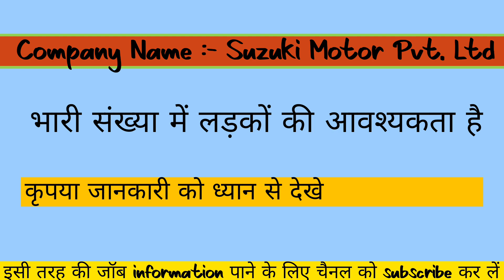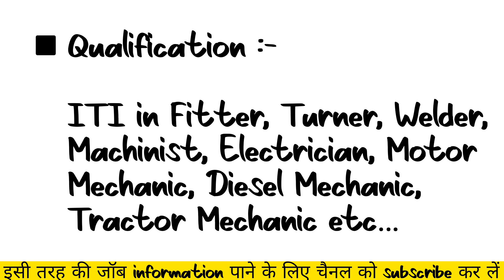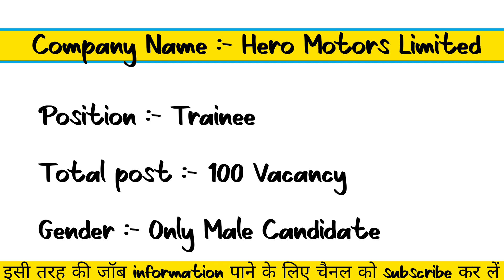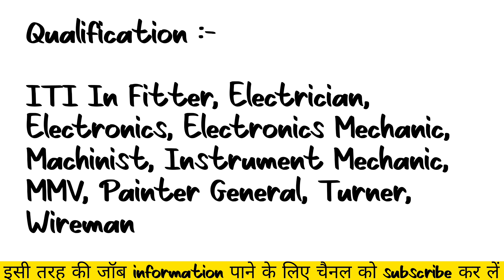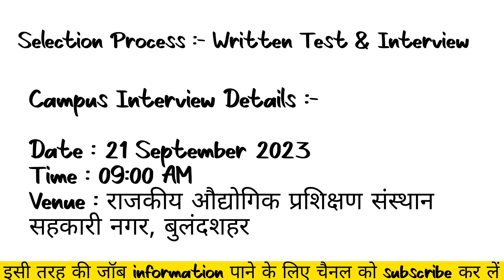private job vacancy 2023 | तीन बडी MNC COMPANY मे निकली जॉब जल्दी मौका दोबारा नहीं मिलेगा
भारत की तीन सबसे बडी कम्पनी में जॉब Vacancy Suzuki Moters Tata motors & hero Moto crop मे निकली जॉब vancancy ऐसा मौका दोबारा नहीं मिलेगा आईटीआई पास वालो के लिए सुनहरा अवसर परमानेंट जॉब पाने का मौका
SUZUKI MOTORCYCLE INDIA PRIVATE LIMITED is a subsidiary of Suzuki Motor Corporation, Japan where in we are having the same manufacturing philosophy of VALUE PACKED PRODUCTS right from the inception. SMIPL will be manufacturing two wheelers best suited for the valuable Indian customers covering all segments.

Plant area and production capacity
We have installed our manufacturing plant in Gurgaon (Haryana) having the annual capacity of 10,00,000 Two Wheeler P.A. Total land area of the facility at Gurgaon is 37 acres out of which the present plant is constructed in an area of 10 acres of land. The remaining area is left for land development and future expansion

Tata Motors Limited
A USD 37 billion organisation, is a leading global automobile manufacturer with a portfolio that covers a wide range of cars, SUVs, buses, trucks, pickups and defence vehicles.

 Hero Motors Limited

Hero Motors is equipped with state-of-the-art manufacturing facilities. All the units are located at strategic locations for the unique advantages that each place offers.

A workforce of dedicated professionals is efficiently operating and managing the facilities and leading the organization towards the pinnacle of achievements.